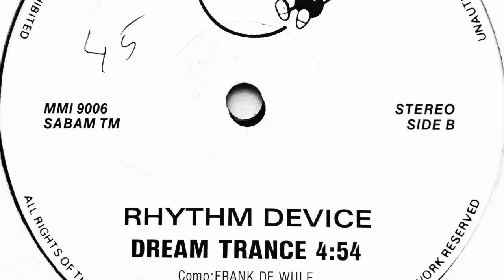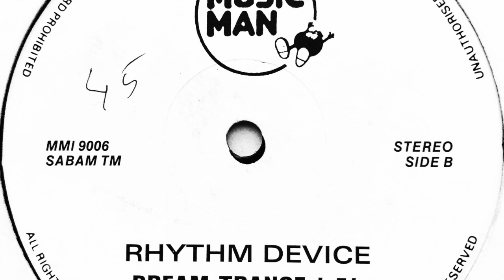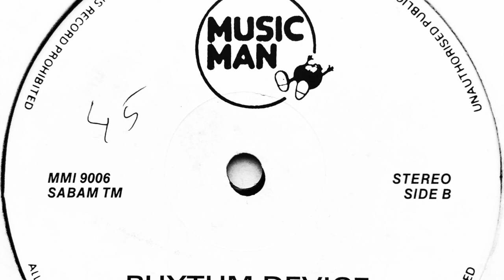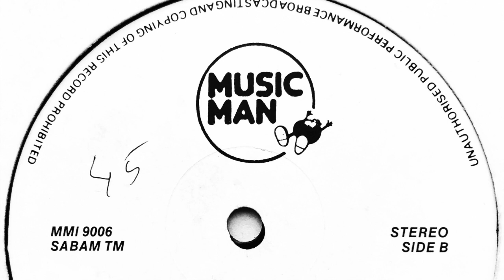Rhythm Device - Dream Trance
Label: Music Man Records
Cat. #: MMI 9006
Format: Vinyl, 12", 45 RPM
Release date: 1990
Country: Belgium